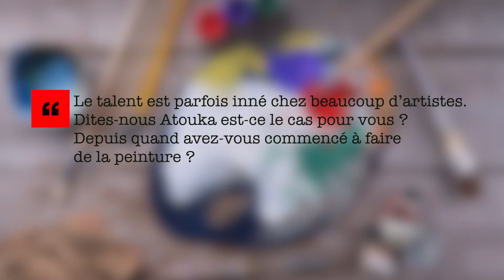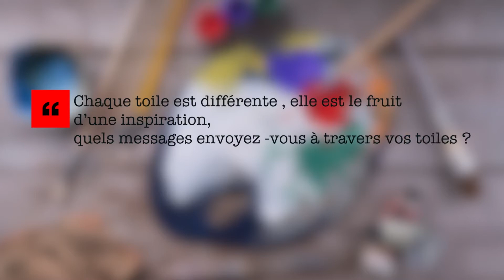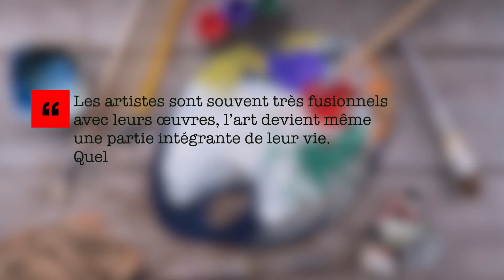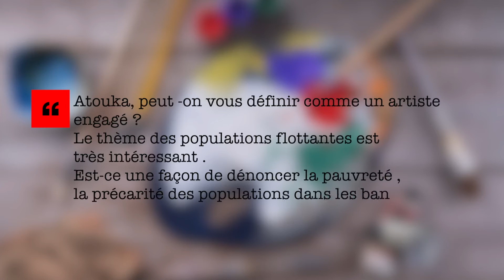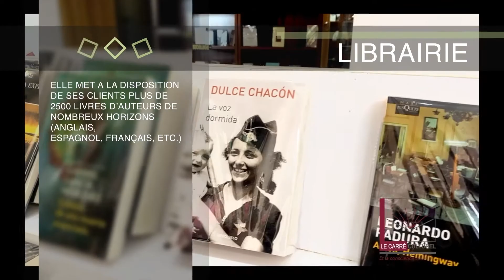LE CARRÉ DES ARTISTES AVEC LANDING DIÉMÉ ‘’ATOUKA’’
Né en 1981 à Pikine au Sénégal, ''Atouka'' a fait ses gammes dans les ateliers du maître Khalifa Guèye de 1994 à 2004. Peintre et cartonnier, Landing Diémé est artiste d’une flamboyante expressivité.